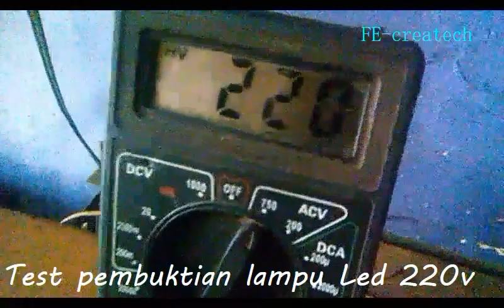Cara bikin Lampu Led emergency buat Aki 12volt dari lampu led Ac 220v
Kembali mengenai prihal sekitar lampu Led untuk emergency/darurat ketika mendadak mati listrik kemudian banyak pula para pedagang dorongan ataupun yang tetap di tempat apabila jualan khususnya di malam hari tentunya gelap sehingga diperlukan penerangan dengan Led ini  yang dapat bekerja dengan tegangan Dc12volt (dari Accu12v)yang umum di gunakan. Untuk itulah pd episode ini akan dijelaskan bagaimana caranya membuat lampu led tersebut dari led murah meriah sekitar 10ribuan  bila dalam teks kurang jelas saya tambahkan yaitu mengenai jumlah led dalam jalur yang dipotong,jumlahnya 4 led seri dari jumlah semua 12led dan di bagi menjadi 3 bagian dari satu jalur pcb  karena masing masing led memerlukan tegangan 3v kemudian dikalikan 4 buah led jadi 12volt lalu ke3 jalur led yang masing masing 4led tersebut disatukan/diparalel dihubungkan dengan kabel kecil ke elco sebagai acuan +/_juga perhatikan polaritas dari led karena led merupakan sebuah dioda yang mempunyai arah masuk dan keluar tegangan (anoda dan khatoda).
Perbaharuan terbaru jika ingin lebih terang dioda bridge kecil dilepas/tidak digunakan tetapi nanti sa,at pemasangan tegangan Accu tentunya tidak dapat bolak-balik,Untuk pengecasan Aki dg adaptor 5 ampere 12v/15volt . Begitu ceritanya yg panjang lebar semoga anda tidak pusing .
Selamat mencoba mudah- mudahan bermanfaat.